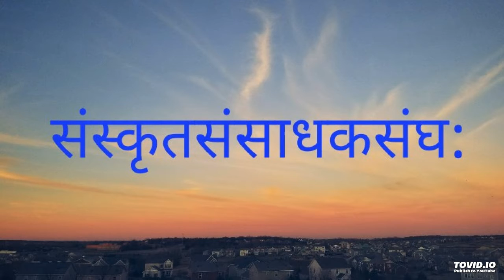नमन्ति यत्पादनिकेतमात्मनः शिवाय हानीय धनानि शत्रवः । कथं स वीरः श्रियमङ्ग दुस्त्यजां युवैषतोत्स्रष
नमन्ति यत्पादनिकेतमात्मनः
शिवाय हानीय धनानि शत्रवः ।
कथं स वीरः श्रियमङ्ग दुस्त्यजां
युवैषतोत्स्रष्टुमहो सहासुभिः ।।
भा०पु०,१.४.११
प्रवाचिका --: माननीया डॉ शिवानी भगिनी महोदया
08/12/2018